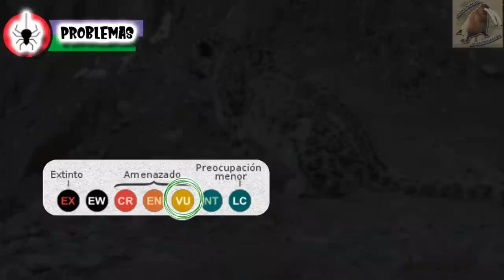leopardo de las nieves: el fantasma de la montaña - documental de animales salvajes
Los felinos son muy hermosos y majestusos, pero en el himalaya hay un fantasma que esta desapareciendo, el leopardo de las nieves, un felino en peligro de extinción, apredne de el en este documental de animales salvajes
leopardo de las nieves ( Panthera uncia )

°°Capítulos°°
00:00 leopardo de las nieves - intro
0:42 donde viven el leopardo de las nieves
1:17 Clasificación biológica del leopardo de las nieves
1:28 cuanto mide un leopardo de las nieves
1:48 los colores del leopardo de las nieves
2:16 el cuerpo del leopardo de las nieves
3:01 dimorfismo sexual del leopardo de las nieves
3:13 conformación social
3:29 actividad del leopardo de las nieves
4:05 territorio del leopardo de las nieves
4:39 sentidos predominantes
5:14 que come un leopardo de las nieves
5:51 reproducción del leopardo de las nieves
6:24 leopardo de las nieves bebé
7:25 cuanto vive un leopardo de las nieves
7:48 leopardo de las nieves en cautiverio
8:16 estatus de población
9:11 rol del leopardo de las nieves
9:42 Conclusiones - fin